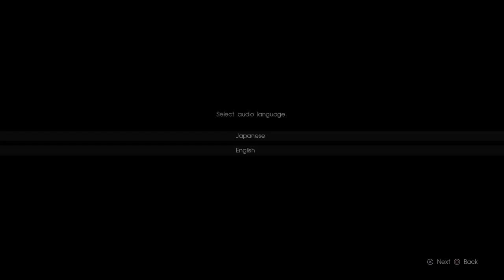PLATINUM DEMO – FINAL FANTASY XV - Part 1 - 1080p 60 FPS - HD - Full Gameplay/Walkthrough/Ending